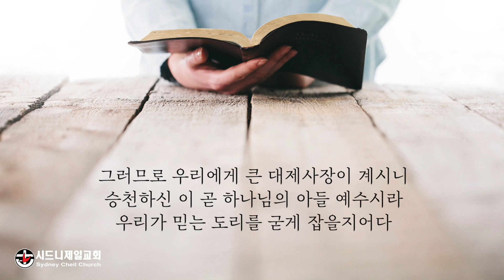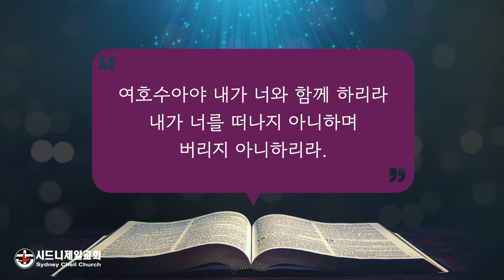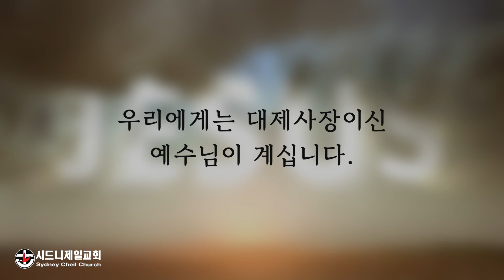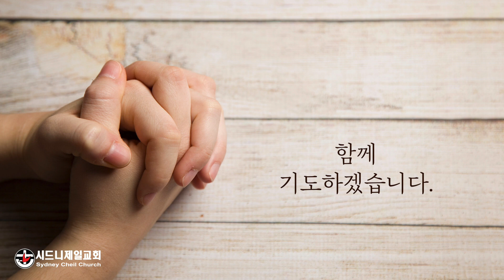2023년 9월 7일 (목) 히브리서 4장 14절 [5분 메시지] : 나에게 기대렴